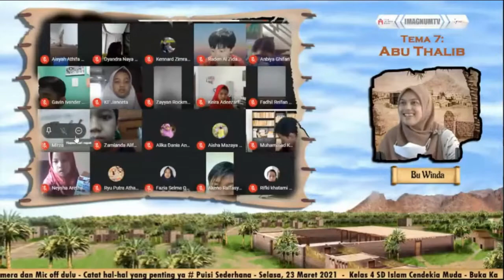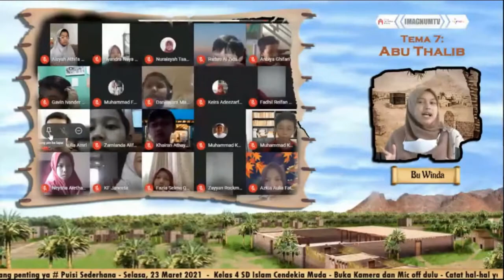BELAJAR PUISI DARI SUTRADARA | LEVEL 4 IMAGNUM | SD ISLAM CENDEKIA MUDA